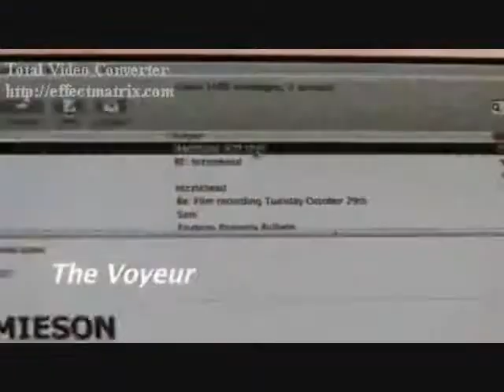I Am (Guy Burnet Video)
A Video I made for Guy Burnet using the song I Am by Mary J Blige. Thanks to the sites i got the pics and videos from.